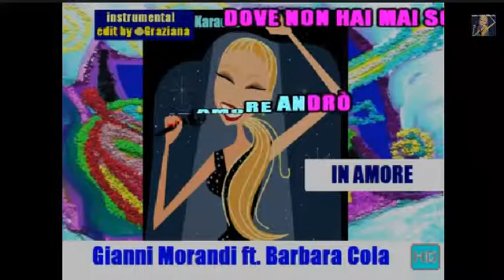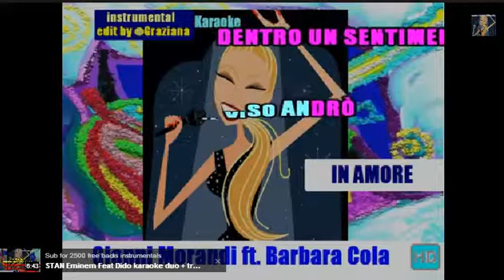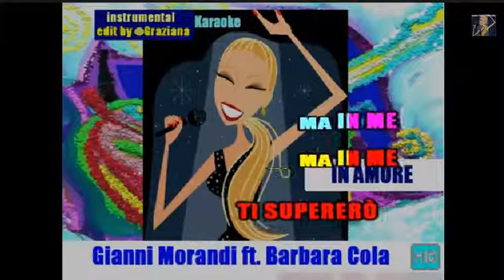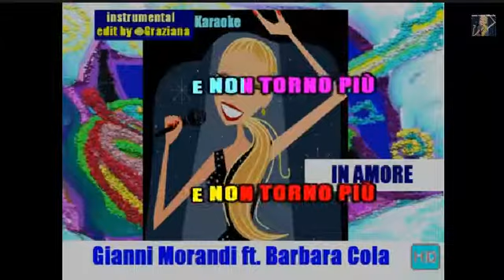IN AMORE MARIO E CRISTINA